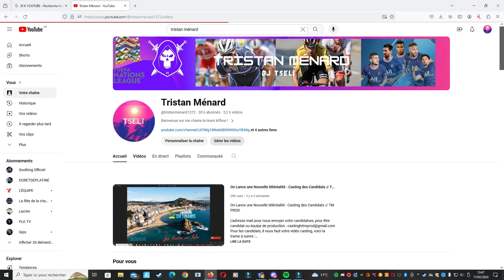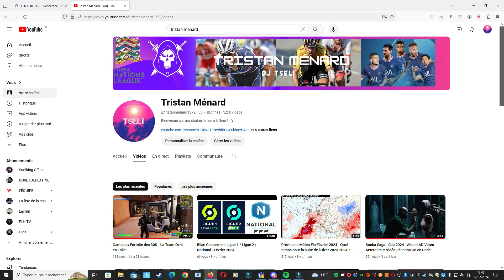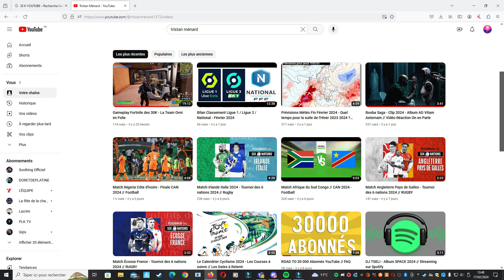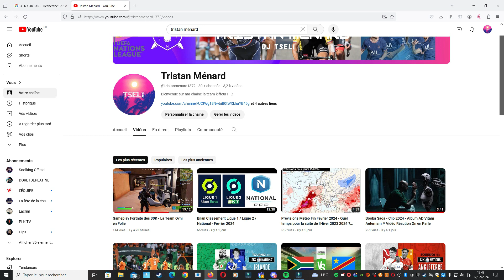30 000 abonnés sur YouTube // La Team Kiffeur en Folie !! Objectif 100 K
30 000 abonnés sur YouTube // La Team Kiffeur en Folie !! Objectif 100 K